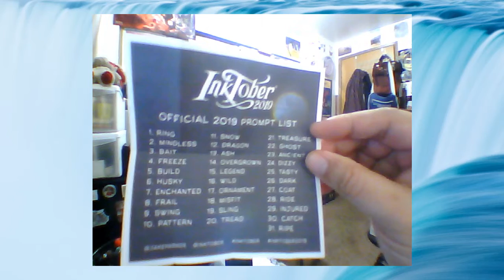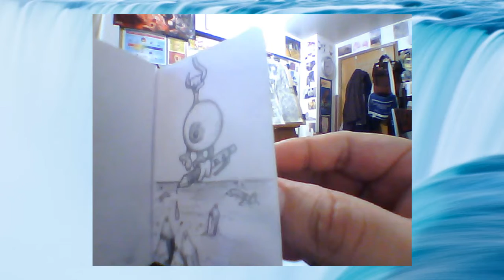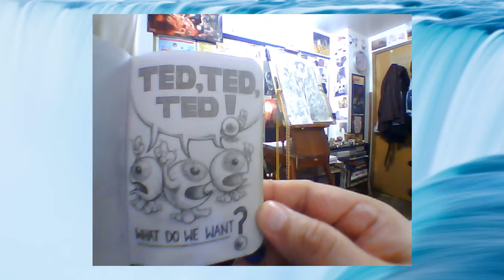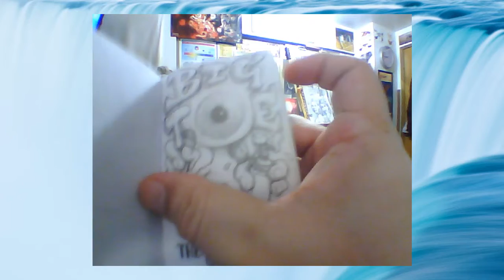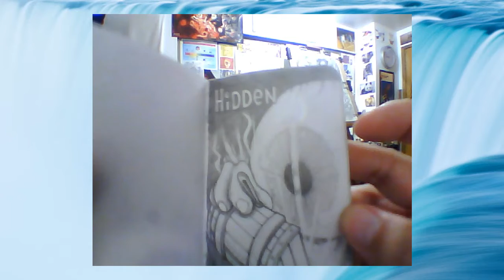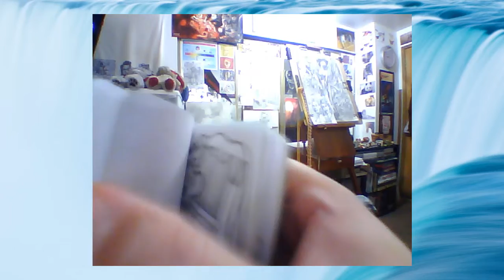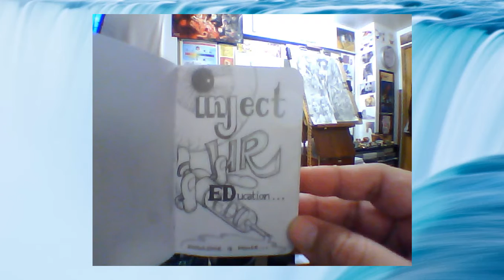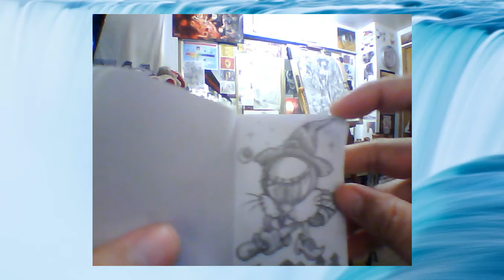The MisAdventures of Eye N Stein 2019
So I did participate in Jake Parker's 2019 prompt list last year, but this year I will be doing Catober 2020.  Conflict of intention and personal beliefs.  I just do not have a lot of faith in people that "lawyer up"... Just saying.  Anyway... this is my Inktober 2019 and Catober 2020 will be a continuation from last year.  Happy Creativity in the month of October, y'all!